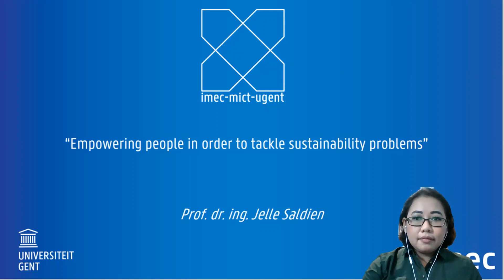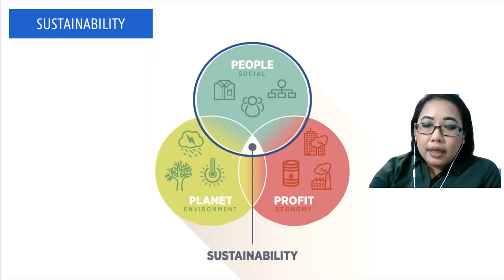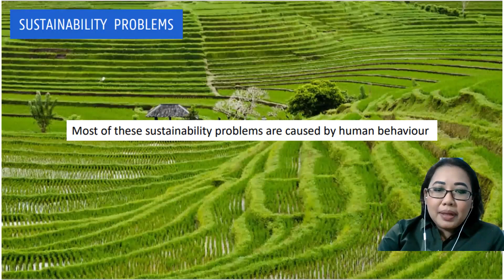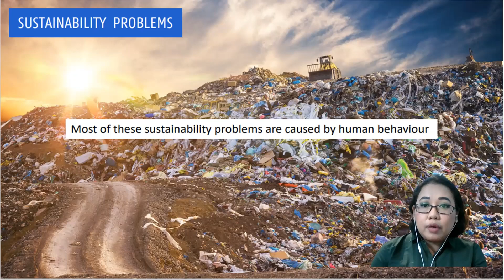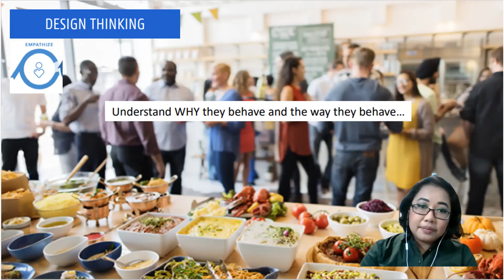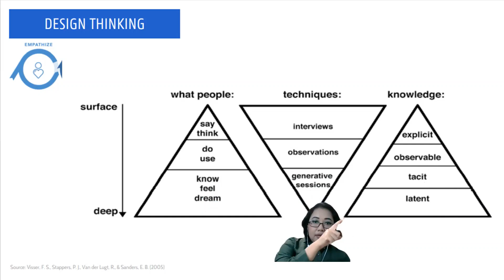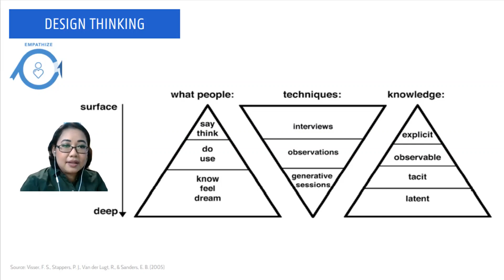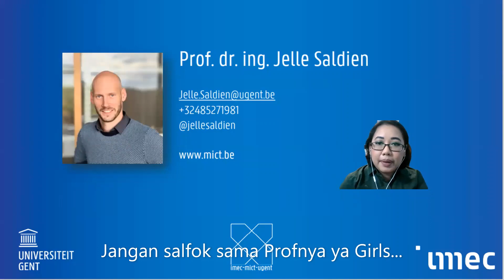KAB Per.3: Food Waste? Apa kaitannya sama budaya?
Mina-san, konnichiwa!
Nah nah nah, kenapa nih kita mau bahas soal makanan di kelas Komunikasi Antar Budaya? Ada yang tahu? Coba deh disimak yaa...

Tinggalkan komentar untuk saya memastikan kalian memang menonton materi ini ya :)

YTC: Naurissa Biasini